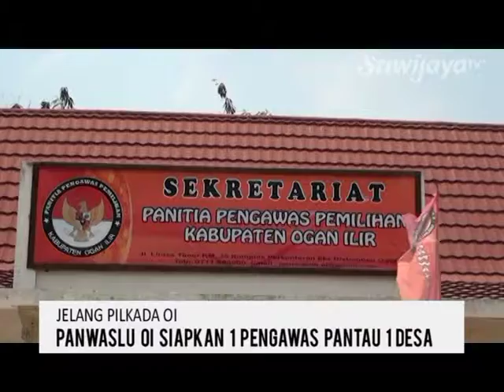Panwaslu OI Siapkan 1 Pengawas Pantau 1 Desa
Untuk mengurangi tindak kecurangan dalam pemilihan kepala daerah di Kabupaten Ogan Ilir pada 9 Desember 2015, Panitia Pengawas Pemilu (Panwaslu) Ogan Ilir telah menyiapkan 241 Personil Pengawas Lapangan (PPL) yang ditempatkan di 241 desa, artinya 1 orang pengawas memantau 1 desa.